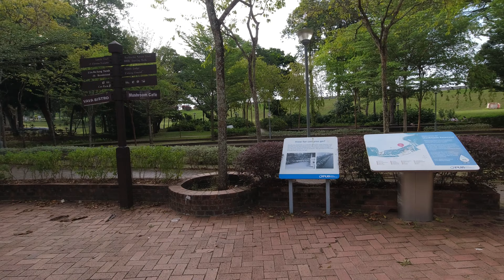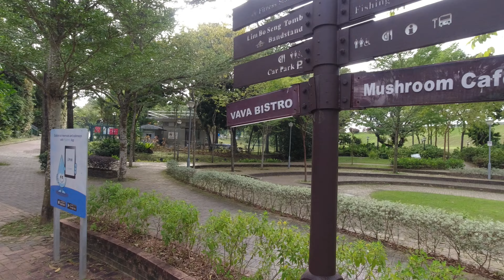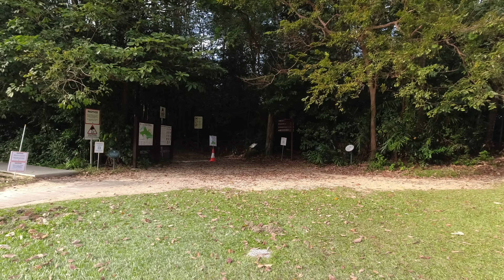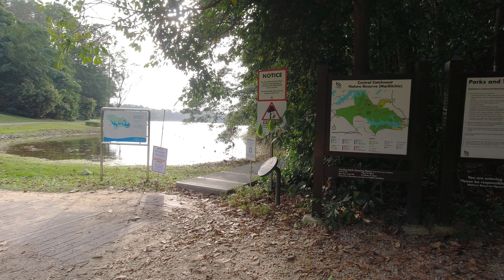MacRitchie Reservoir | Singapore Walking Tour 2021 (4K)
Built in 1867, MacRitchie Reservoir is Singapore's oldest reservoir. It holds many special memories for Singaporeans young and old alike due to its enduring popularity as a spot for after-school activities like running and kayaking.

Many older Singaporeans got their first glimpse of MacRitchie during their school days, and many still return regularly to enjoy the hiking trails or simply to take a breather from the hustle and bustle of the city.

MacRitchie Reservoir's connection to the Central Catchment Nature Reserve means it is home to diverse flora and fauna, the most visible being the long-tailed macaques swinging from tree to tree captured in the video.

This video documents MacRitchie Reservoir on 29th Jan 2021, a Friday at 5:30pm.

Timestamps:

00:00 MacRitchie Reservoir Park Entrance
06:00 The Pier
08:30 The Bridge
16:40 Singapore Canoe Federation Paddle Lodge
21:38 Monkeys / Trail Entrance

Filmed on a DJI Osmo Action at 4k30fps, with RockSteady enabled handheld on a Joby Action Battery Grip.

Footage edited with the incredible Free and Open Source Software Kdenlive.